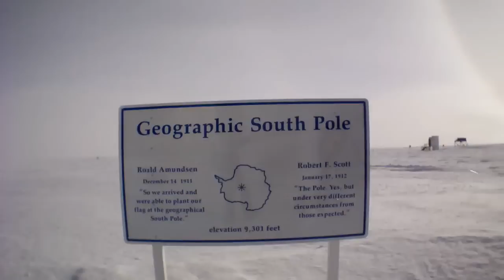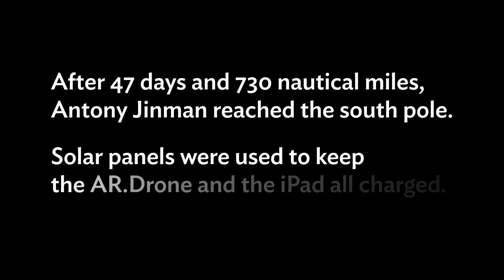Parrot AR.Drone 2.0 flying over South Pole in Antarctica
Antony Jinman, British Explorer, teamed with us for an amazing expedition.This is the first time ever a toy is flying over the South Pole!
Such an expedition requires not only months of preparation but also a comprehensive equipment including our AR.Drone 2.0 + GPS Flight Recorder, as detailed